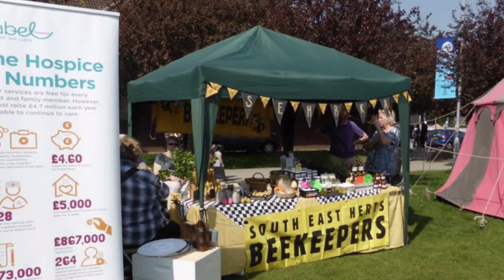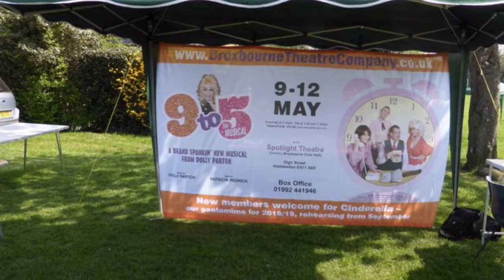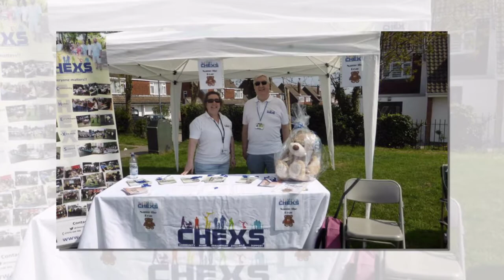St Georges Day Grundy Park Cheshunt 2018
A lovely sunny day in Cheshunt.